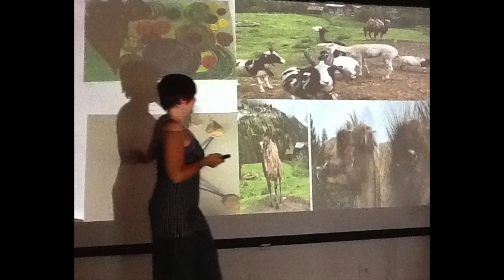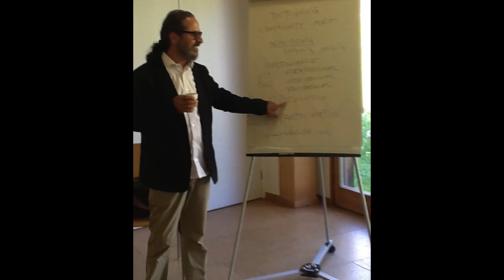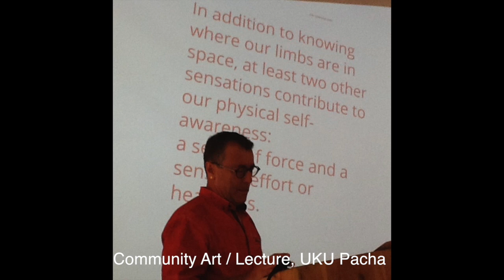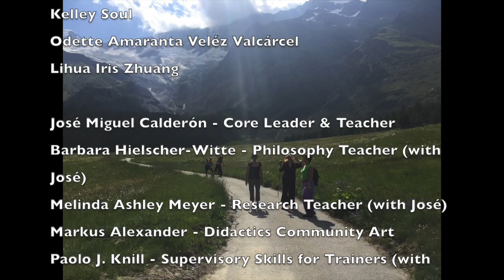EGS Brujas y Diosas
This video is about EGS Brujas y Diosas featuring:
BRUJAS Y DIOSAS
Refika Bakoglu
Nadia Chaney
Lynn Ditchfield
Roslyn Sue Le Mesurier
Hjørdis Mair
Jen McNeely
Kelley Soul
Odette Amaranta Veléz Valcárcel
Lihua Iris Zhuang

José Miguel Calderón - Core Leader & Teacher
Barbara Hielscher-Witte - Philosophy Teacher (with José)
Melinda Ashley Meyer - Research Teacher (with José)
Markus Alexander - Didactics Community Art
Paolo J. Knill - Supervisory Skills for Trainers (with José)

Lecturers:
Daniel Dietrich
Peter Wanzenried
Bruno Mock
with Margo Fuchs Knill
Ursina Knill
Alejo Duque
Heather Dawson, and many others

Sweet Honey and the Rock - We Are The Ones